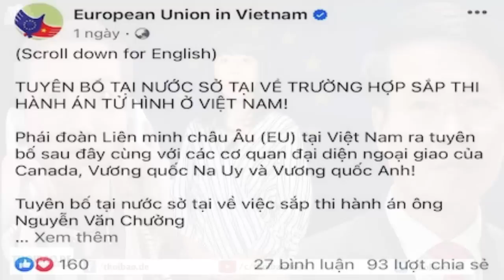Ông Thưởng có ngăn đươc ông Tô trong vụ Nguyễn Văn Chưởng ?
Không có bằng chứng nào cho thấy hình phạt tử hình có tác dụng răn đe tội phạm hiệu quả hơn hình phạt tù. Hơn nữa, việc cải tạo với vai trò như một mục tiêu của luật hình sự hiện đại không thể thực hiện được bằng việc áp dụng hình phạt tử hình.